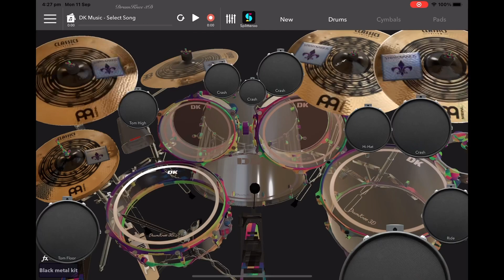Bolt thrower for victory: drum cover